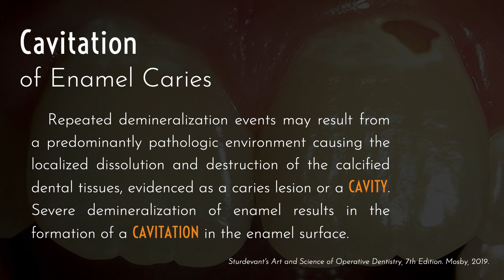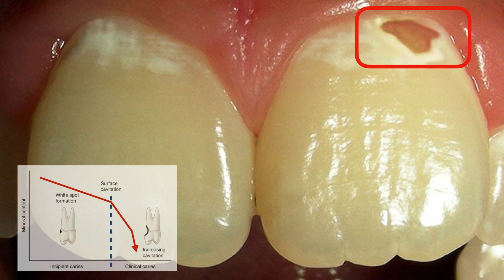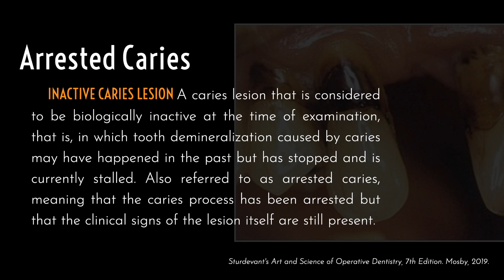Introduction to Cariology ep. 5 | Cavitation and Arrested Caries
At each ending of the caries process, caries lesion will develop to be neither the cavitation nor the arrested caries.